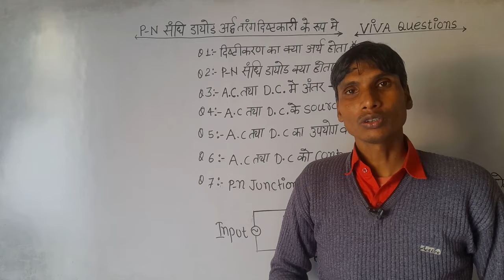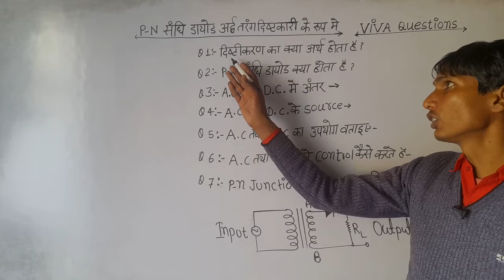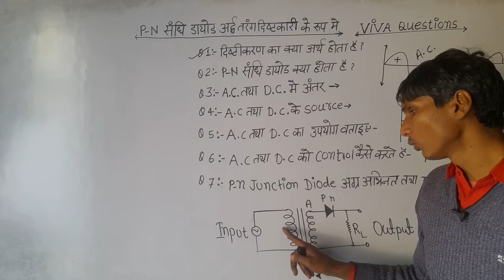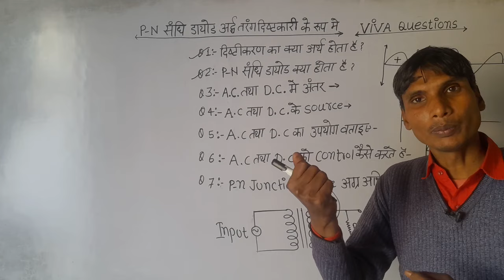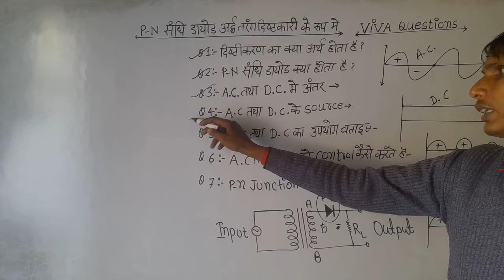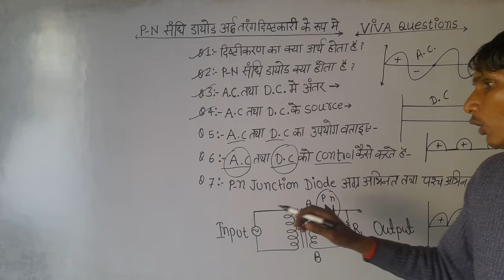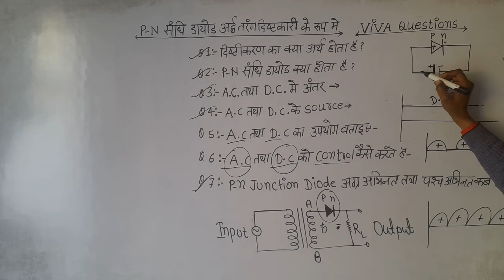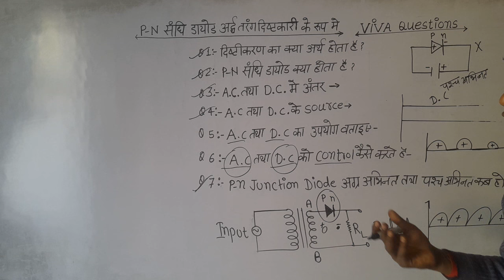p-n junction diode half wave rectifier viva questions.